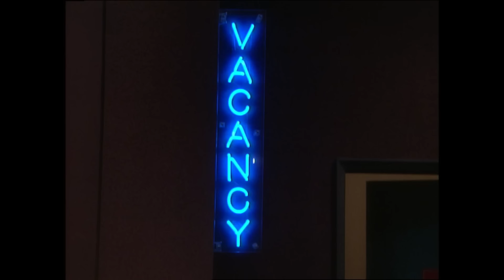Bold and the Beautiful - 2002 (S16 E50) FULL EPISODE 3936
Sally prods Stephanie into a friendly wager regarding the Portofino Challenge. Sally then informs Stephanie of Massimo’s dinner plans with Ridge and the kids. Bridget quietly observes Massimo’s interaction with Thomas, Steffy and Phoebe. Massimo is a hit with his grandchildren. Brooke confides in Megan about Deacon’s threats and then receives another phone call from him. Against Megan’s advice, Brooke agrees to meet with Deacon at his hotel.

Episode: 50
Season: 16
Original Air Date:  December 3, 2002